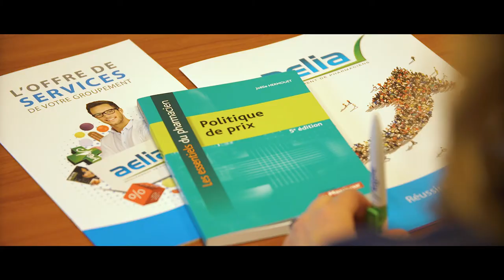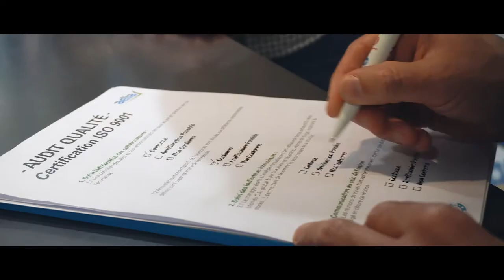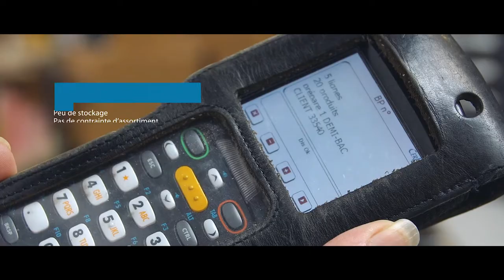Aelia, le film institutionnel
Implanté à Saint-Brieuc en Bretagne, AELIA est un groupement d'officines créé en 2005 qui fédère aujourd'hui plus de 500 pharmaciens du Grand Ouest autour des mêmes valeurs. Notre équipe vous assure un suivi personnalisé, pour faciliter l’exercice de votre métier de pharmacien. Management, formation, conseils... Autant d’outils pour favoriser l’investissement de votre équipe dans ses missions pour optimiser votre développement et fidéliser votre patientèle. Film institutionnel réalisé par la société Chimair.